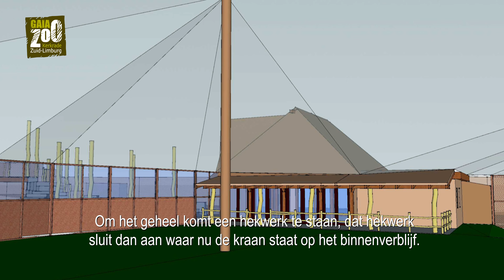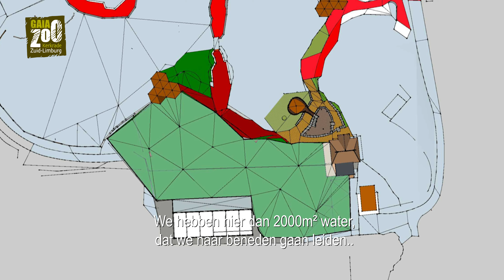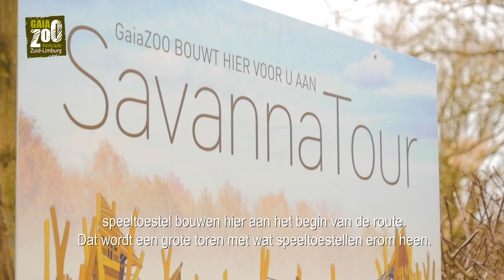GaiaVLOG: de magie van Afrika (deel 2)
Jaap neemt je mee het terrein op, waar binnenkort 400 Grote Flamingo's zullen rondlopen. Kijk mee naar het tweede deel van de GaiaZOO BouwVLOG over 'de magie van Afrika'.